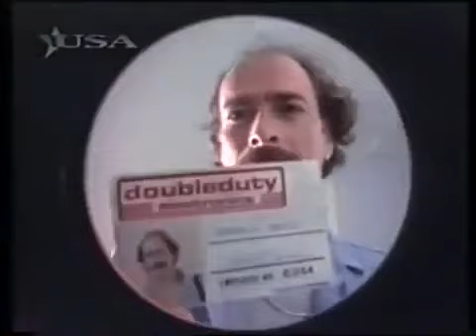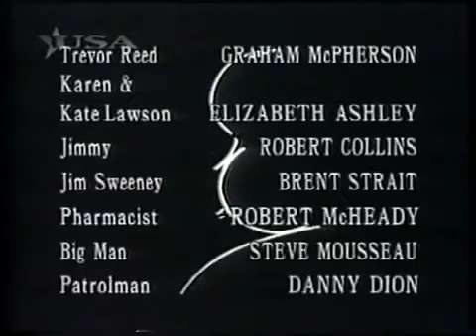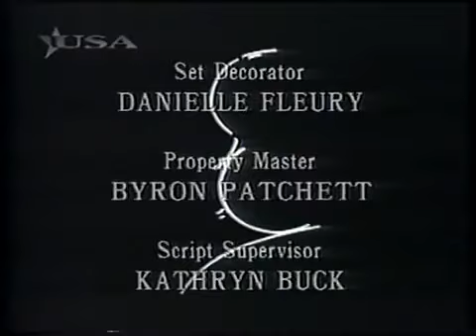T4 E9 Como un espejo